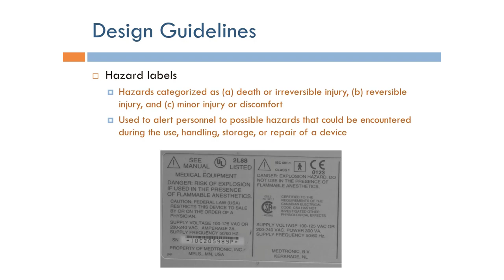Human Factors Engineering: Labels for Hazards (Arabic Narration)